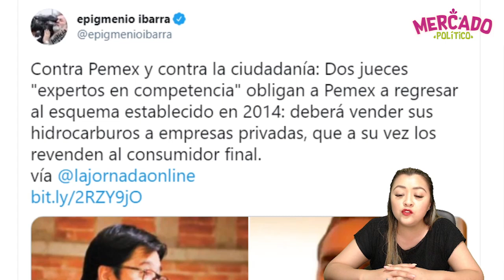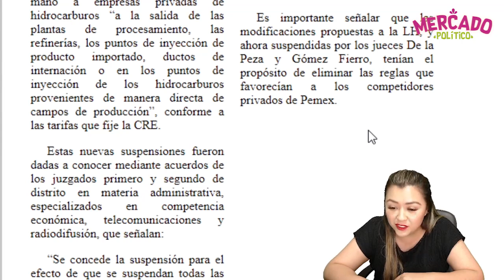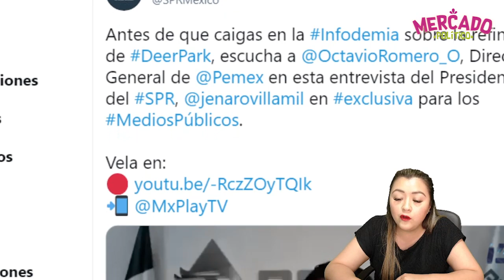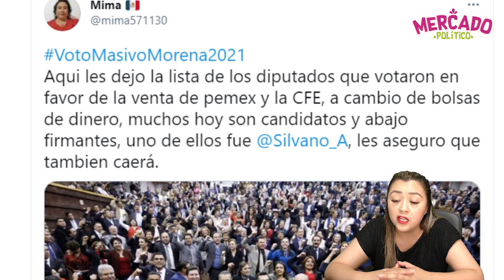¡JUECES VUELVEN A PATEAR EL PESEBRE! EN CONTRA DEL PUEBLO, LOS AGARRAN CON LAS MANOS EN LA MASA.